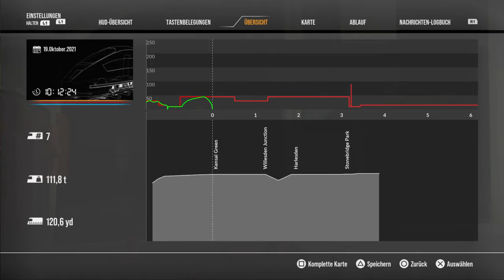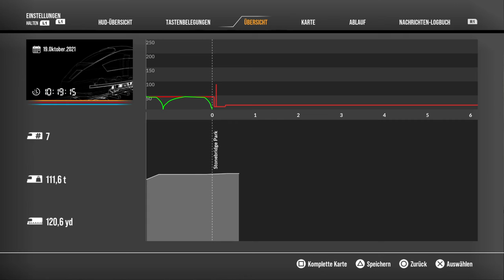Train Sim World 2_20211019201751 1938 Heritage Tubestock Scenario 3 Part 1 PS4